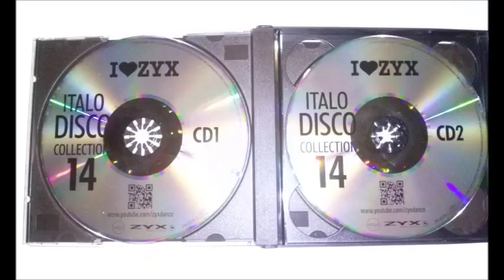Mike Cannon - Stay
Título del album: I heart ZyX - Italo Disco - 14 Collection - CD 2
Año de edición: 1984
Año de reedición: 2012
Número de pista: 05